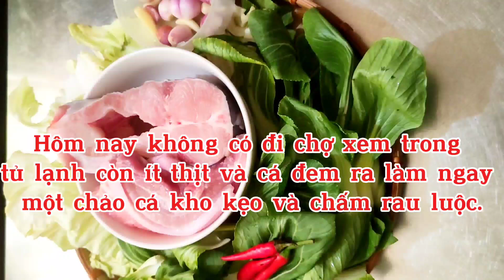Cá kho ngon hết sảy, vét sạch nồi cơm